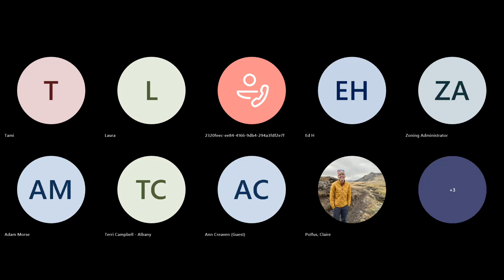VOREC Community Grant Program Open Office Hour | November 21, 2023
This open office hour for the VOREC Community Grant Program focused for the first half-hour on the Construction Projects and questions related to Outdoor Equity projects. The second half-hour was time for open Q&A.